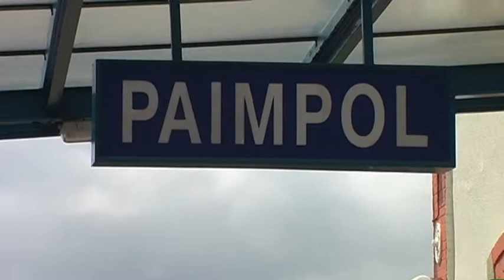La Vapeur du Trieux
"La Vapeur du Trieux" ist ein Touristenzug, der die Strecke von Paimpol nach Pontrieux, im Tal des Trieux befährt. Normalerweise verkehren hier die Triebwagen des TER Bretagne von Paimpol nach Guingamp. Die Strecke war einst ein Teil eines riesigen Meterspurnetzes, dass zu seiner Blütezeit eine Länge von etwa 425 km hatte. Bereits 1924 wurde die Strecke Guingamp - Paimpol auf ein Dreischienengleis erweitert, 1952 wurde der Schmalspurbetrieb eingestellt.